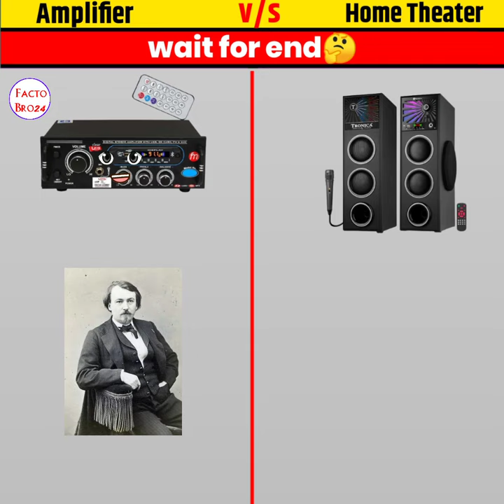Amplifier Vs Home Theater comparison video/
Amplifier Vs Home Theater comparison video/ amazingfact comparison @pandeyfacts

Description: Are you confused about the difference between an amplifier and a home theater system? Look no further! In this informative video, we dive into the world of audio equipment to help you understand the distinctions and determine which option suits your needs best.

Join us as we break down the features, functionalities, and performance of amplifiers and home theater systems. We'll explore their unique capabilities and discuss their advantages and limitations in various audio setups.

Throughout the video, we'll cover the following key points:

Introduction to Amplifiers: We'll start by explaining what an amplifier is and how it functions in an audio system. Learn about the different types of amplifiers available, including stereo amplifiers and integrated amplifiers, and their suitability for different applications.

Introduction to Home Theater Systems: Discover the world of home theater systems, which offer a comprehensive audio and video experience. We'll explain the components of a typical home theater setup, such as AV receivers, surround sound speakers, and subwoofers.

Audio Quality and Performance: Dive into the audio performance characteristics of amplifiers and home theater systems. Understand the power output, frequency response, and distortion levels of both options, and how they impact your listening experience.

Connectivity and Compatibility: Explore the connectivity options provided by amplifiers and home theater systems. We'll discuss the inputs and outputs available, including HDMI, RCA, optical, and wireless connections, and their compatibility with different audio sources.

Surround Sound Capabilities: Delve into the immersive surround sound experience offered by home theater systems. We'll explain the various surround sound formats, such as Dolby Atmos and DTS:X, and how they enhance your audio immersion.

Versatility and Expandability: Learn about the flexibility of amplifiers and home theater systems when it comes to expanding your setup. We'll discuss the possibilities of adding more speakers, subwoofers, or even integrating other audio devices into your system.

Considerations and Budget: Finally, we'll provide practical tips to consider when choosing between an amplifier and a home theater system. We'll discuss factors such as space requirements, budget considerations, and personal preferences to help you make an informed decision.

Whether you're a music enthusiast, a movie lover, or someone seeking an enhanced audio experience, this video will equip you with the knowledge you need to choose between an amplifier and a home theater system.